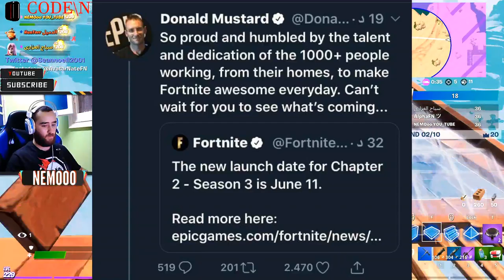فورت نايت | تأجيل موعد نهاية سيزون 2 شابتر 2 | تاجيل موعد حدث يوم النهاية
و تفعيل الجرس ليصلك كل جديد 🔔

علامات لا تهمك:
فورت نايت طريقة رفع المستوى

فورت نايت اماكن الاكس بي

فورت نايت كيف الفل بسرعة

فورت نايت كيف ترفع ليفل قبل نهاية السيزون

فورت نايت رفع الليفل بسعرة خيالية
فورت نايت طريقة فتح ستايلات الذهب سيزون 2 شابتر 2
فورت نايت فتح ستايل مايدس سكن الذهبي
فورت نايت فتح ستايل الذهبي سكن بروتس
فورت نايت فتح ستايل الذهبي سكن تي ان تينا
فورت نايت فتح ستايل الذهبي سكن القط
فورت نايت فتح ستايل الذهبي سكن سكاي
فورت نايت فتح ستايل الذهبي سكن الموزة
فورت نايت اسرار رفع الليفل ؟!
فورت نايت اسرار رفع المستوى بسرعة
فورت نايت نصايح رفع المستوى بسرعة
فورت نايت نصايح رفع الليفل قبل نهاية السيزون 2 شابتر 2
فورت نايت اسرار سيزون 2 شابتر 2
فورت نايت رفع ليفل متل ستريمر الاجنبي
فورت نايت كيف ارفع مستواية بسرعة

فورت نايت جميع تحديات سيزون 2 شابتر 2

شرح تحدى وجه ضررا للخصوم باستخدام بكيبقزمان kingsman

شرح تحديات سكاي الاسبوع الثامن إيجاد سيف سكاي

رح جميع تحديات الاسبوع الثامن لسكن سكاي جميع تحديات مغامرات سكاي فورتنايت الموسم 2 الشابتر 2

شرح تحديات سكن سكاي الأسبوع الثامن فورتنايت الأسبوع الثاني سكن سكاي

فورت نايت ابحث عن اللاما الذهبية لمايداس بين ساحة الخردة ومحطة الوقود ومعسكر سيارات كرفان

FORTNITE